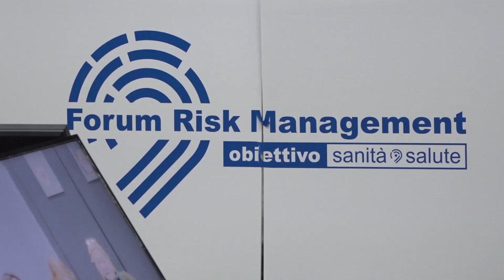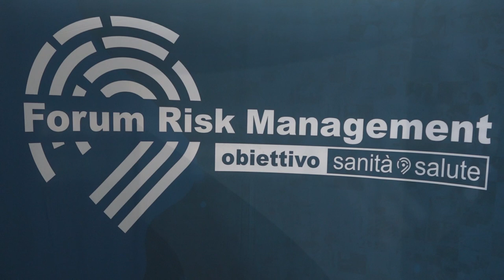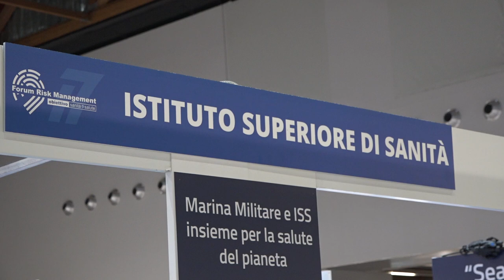La sanità del futuro si disegna ad Arezzo. Al Forum Risk in arrivo il Ministro Schillaci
Dai fondi PNRR alla telemedicina, passando per tutte le sfide future che la sanità pubblica dovrà affrontare. Ai nastri di partenza  18° Forum Risk Management “La sfida della sanità pubblica” ospitato all'Arezzo Fiere e Congressii dal 21 al 24 novembre.
Tutti i principali attori di questo importante cambiamento, saranno messo al tavolo assieme agli operatori sanitari e alle Istituzioni. L'obiettivo più ambizioso, far sì che il governo centrale possa stanziare i fondi necessari per consentire all'Italia di raggiungere i livelli europei. Il Ministro della Sanità, Schillaci, è atteso per il 23 novembre.